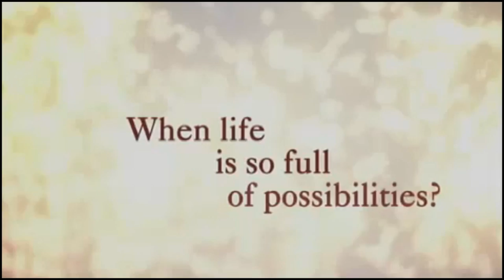JJ & Emily || Movie Trailer [IMAU]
*HD+ small screen please*

well, I know not everything fits and stuff but I kinda liked the idea of getting a movie of JJ & Emily finally getting together and some "happily ever after" stuff..